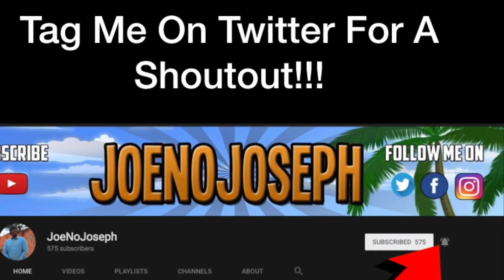Soul On Fire (Feat. Kendall Williams) Reaction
STREAMING ON KICK NOW GANGY! KICK.COM/JOENOJOSEPH Links to original:
Soul On Fire (feat. Kendall Williams)